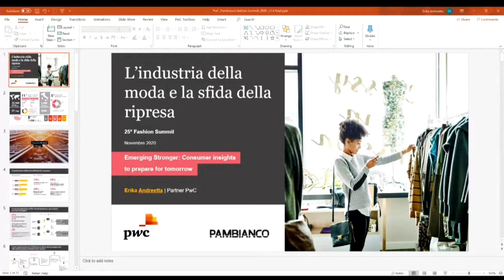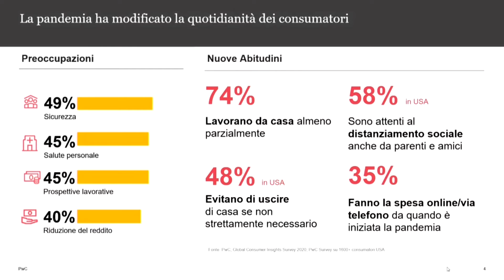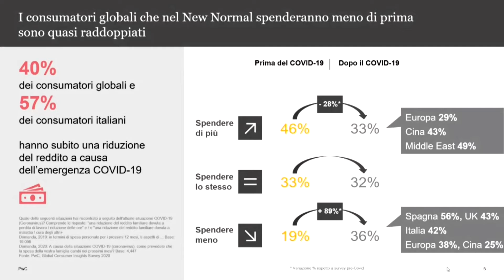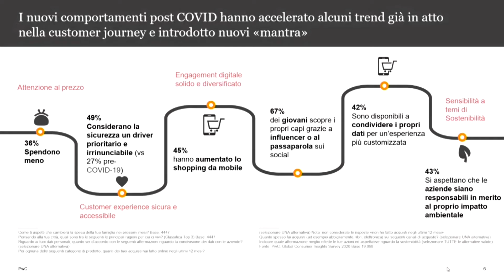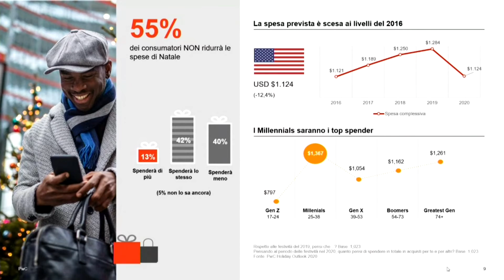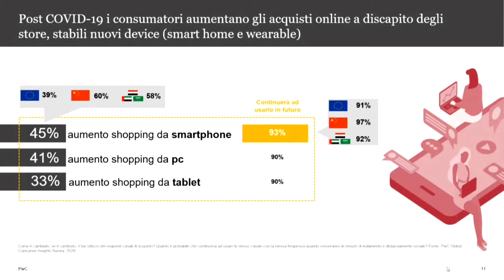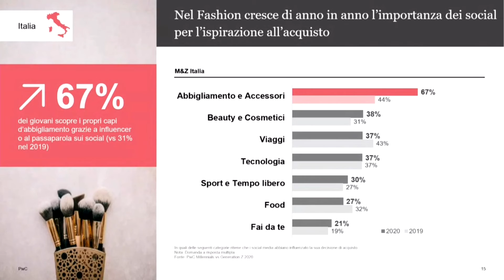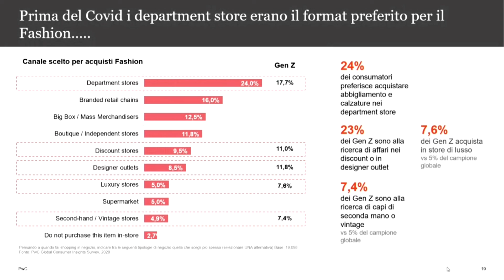L’industria della moda e la gestione dell’incertezza Erika Andreetta ITA